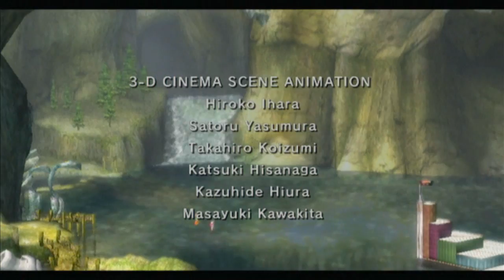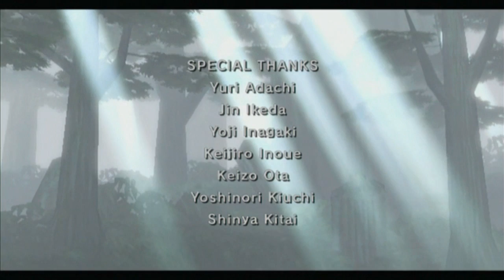Pelataan The Legend of Zelda Twilight Princess Osa 74 [FINAALI]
Viimeisen taistelun aika! Eeppinen seikkailu on tiensä päässä ja mahtava kokemus oli tämäkin Legend of Zelda, iso kiitos kaikille katsojille. :)